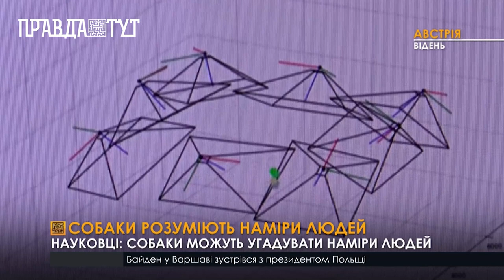Австрійські вчені за допомогою експерименту довели, що собаки розуміють наміри людей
Австрійські науковці провели спеціальний експеримент для того, щоб визначити  - чи розуміють собаки наміри людей. В дослідженні взяли участь 96 тварин різних порід. Для собаки створили дві ситуації. У першій дослідник подає тварині частування через отвір у скляній перегородці й випадково випускає його з рук. Собака терпляче ставиться до незграбної людини і, як і раніше, намагається взяти їжу. У другому випадку дослідник пропонує ласощі, але відразу забирає. Собака, відчуваючи, що його дражнять, перестає підходити. В обох випадках тварина не отримує їжі, але реакція різна. Навіть хвостом виляє інакше. Утім, власники домашніх улюбленців і без наукових експериментів знають, що багато собак дуже розумні. А науковці вважають, що цей успішний експеримент — лише початок цікавих відкриттів.